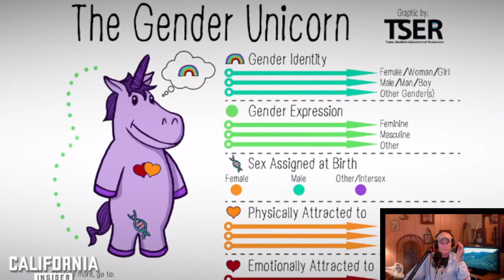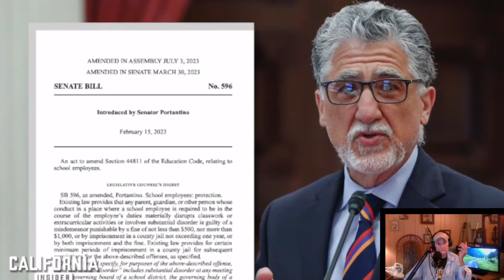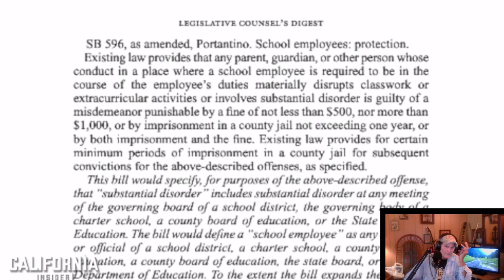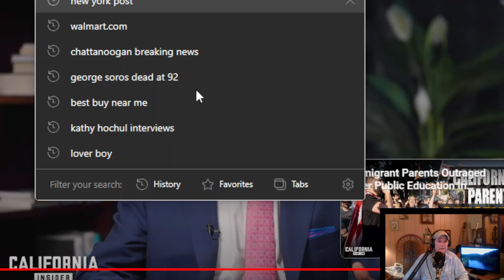Immigrant Parents Upset (California Education System)